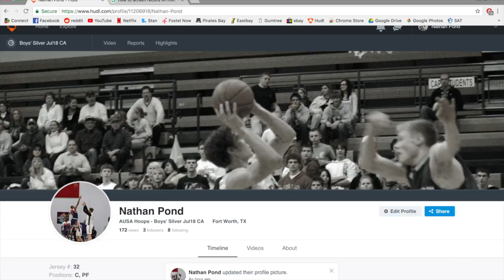Nathan Pond 6'10 308lbs AAU Mixtape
AUSA HOOPS Australian